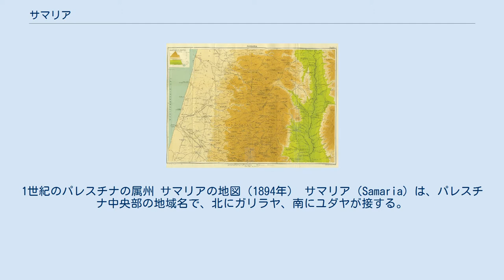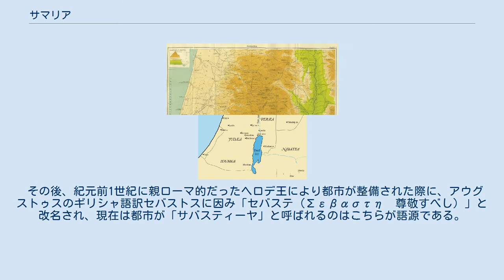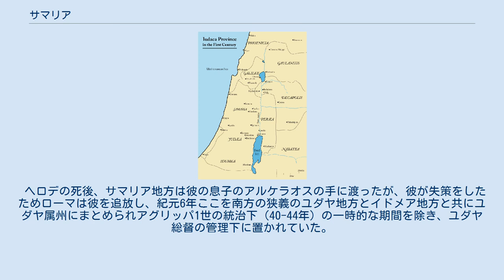サマリア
1世紀のパレスチナの属州 サマリアの地図（1894年） サマリア（Samaria）は、パレスチナ中央部の地域名で、北にガリラヤ、南にユダヤが接する。
おおむねイスラエルの中央地区とテルアビブ地区、およびヨルダン川西岸地区北部に相当する。
 ヘブライ語ではショムロン（שומרון、Shomron）、アラビア語ではアッサマラー（السامرة‎、as-Sāmarah）と呼ぶが、現在のアラビア語では別名のサバスティーヤ(Sabastīya)で呼ばれることが多い。
 北イスラエル王国 南ユダ王国 聖書の『列王記』によると、サマリアという名前は昔この辺の土地を持っていた地主「ショメル（Shemer　セメルとも）」の名前が起源とされる（日本語読みに直すと分かりにくいが、原語では「ショメル」「ショムロン」で似た音であることが分かる）。
その後、新しい都を作るためこの地にあった丘を購入した北イスラエル王のオムリが前の持ち主であったショメルの名前を都市名に使うようになり、その後この辺り周辺が北イスラエル王国の中心地となったため、都市に限らずにこのあたりの地域やもっと広く北イスラエル王国そのものを指すようになった。
 その後、紀元前1世紀に親ローマ的だったヘロデ王により都市が整備された際に、アウグストゥスのギリシャ語訳セバストスに因み「セバステ (Σεβαστη　尊敬すべし) 」と改名され、現在は都市が「サバスティーヤ」と呼ばれるのはこちらが語源である。
 現在、西岸地区北部をサマリアと呼ぶことはシオニストに好まれ、彼らはヨルダン川西岸地区をユダヤ・サマリアと呼ぶ。
 上述のように当初この地方は北イスラエル王国の中心部であったが、紀元前722年北イスラエル王国がアッシリアにより滅ぼされると指導者たちはアッシリアに連れていかれ（アッシリア捕囚）、代わりにバビロン、クテ、アワ、ハマテ、セファルワイムからアッシリア帝国からの移住者が入植してきて、アッシリアによりサマリア県が置かれた。
 （サマリア県はアッシリアに続くバビロニア時代にも存続し、紀元前586年の南ユダ王国滅亡（バビロン捕囚）後は、その旧領土、すなわちエルサレム周辺も、一時的にサマリア県に併合された） 残された住民とアッシリアからの移住者でサマリア県（狭義）に住む人々は、後に「サマリア人」と呼ばれるようになる。
 その後、この地の支配者はアッシリアからバビロニア、そして第3の支配者であるペルシャ帝国によって紀元前537年捕囚者の帰還許可が出始め、その後しばらくしてペルシャ王の給仕長だったネヘミヤが戻ってきた頃、サマリアの総督に「ホロン人のサンバラテ（サンバラト）」なる人物がついており、ヨセフスの『ユダヤ古代誌』第XI巻8章2節や後にエルサレム近郊で見つかったパピルスで紀元前4世紀頃にも同名の人物がサマリアの有力者として出てくることから、彼の一族が代々サマリア総督を務めていた可能性が高いとされる。
 紀元前4世紀後半のアレクサンドロス大王の時代にサマリアの住人がアレクサンドロス軍の指揮官の一人アンドロマコスを暗殺する事件が起こり、これを知ったアレクサンドロスは紀元前331年犯人らを処罰してマケドニア人をサマリアの街に入植させ、これによりサマリアは内陸部でのヘレニズム文化中心地のひとつとなっており、先住民のサマリア人は近隣の都市シケムを拠点とするようになっていた。
 しかし、サマリアの街は戦略上重要な拠点であったためディアドコイ戦争中の紀元前312年、プトレマイオス1世がサマリアを含むコイレ・シリア地方から撤退した際に破壊され、その15年ほど後にもデメトリオス1世に攻め込まれた際に破壊されるなど、幾度も戦火の被害に遭っている（破壊されたのかは不明だが、第4次・第5次シリア戦争の両方でもアンティオコス3世にサマリアが占領されたことがある）。
 その後サマリアの名前が一時的に記録から出てこなくなるが、紀元前2世紀終わりに支配者であったセレウコス朝の弱体化で独立したユダヤ（ハスモン朝）がサマリアの街やシケムといったサマリア地方を制圧し、紀元前128年と紀元前107年にヨハネ・ヒルカノス1世の侵攻を受け、特に二度目の時は1年近く包囲されて破壊され放置された。
 それから40年以上たった紀元前63年にグナエウス・ポンペイウスがハスモン朝の内戦に介入して攻め込み、結果的にサマリア地方がハスモン朝ユダヤ王国から外されてローマのシリア属州に組み込まれ、シリア総督のアウルス・ガビニウスの復興事業...